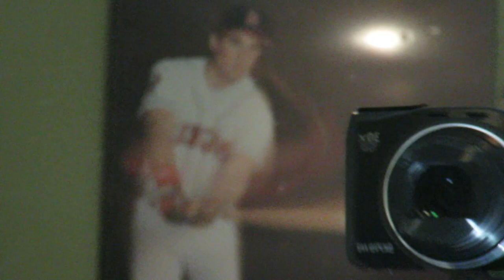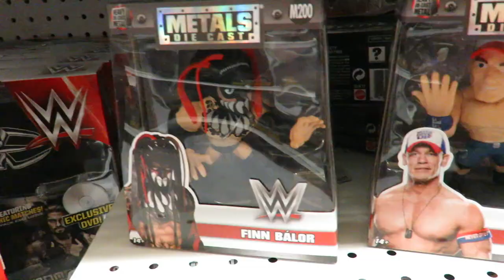Toy Hunting @ Toys r us